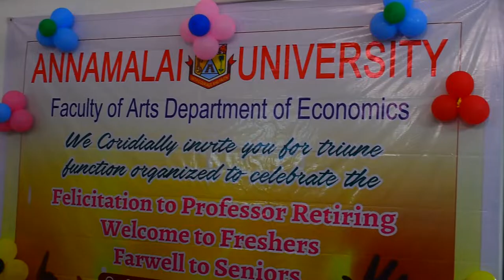Annamalai University Department of Economics welcome the new freshers students